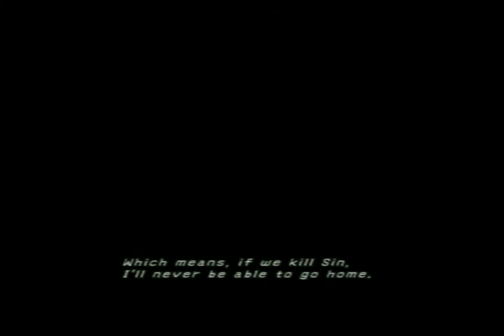Final Fantasy X Playthrough Part 80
Sin comes back, and we find ourselves in the Sanubia Desert.